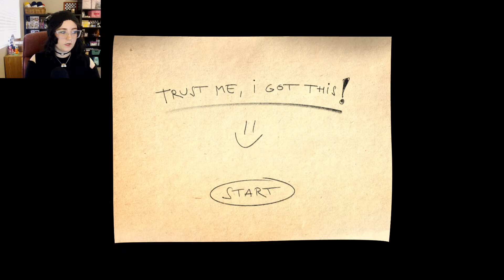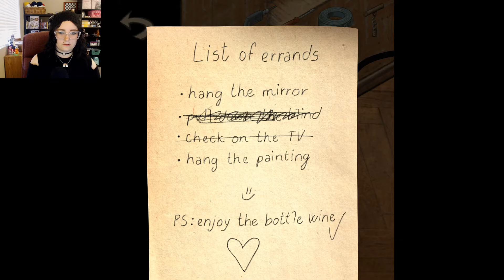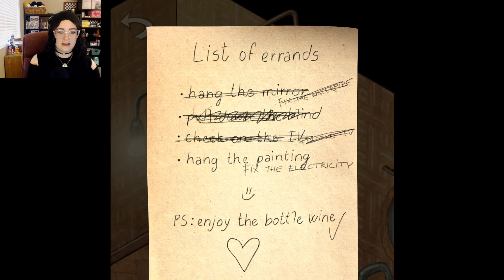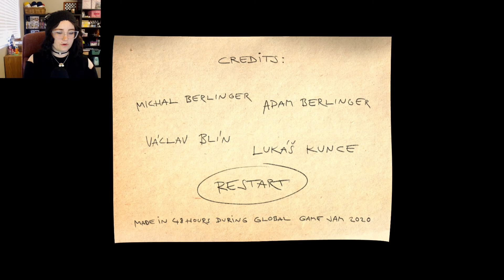3 Global Game Jam Games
Something new! Let me know what you think. Do you like these kinds of videos or would you rather see individual videos for each game? Sorry my cursor was turned off :/